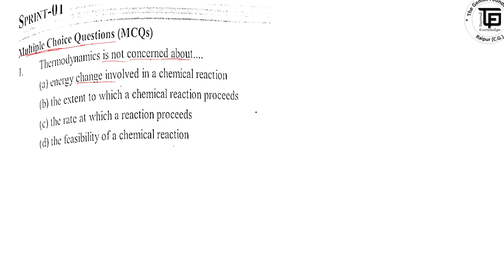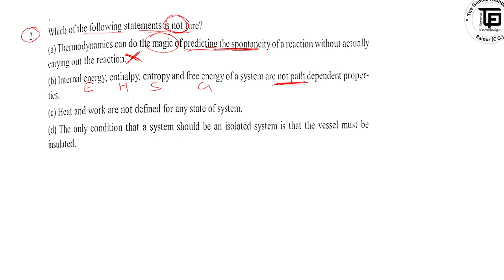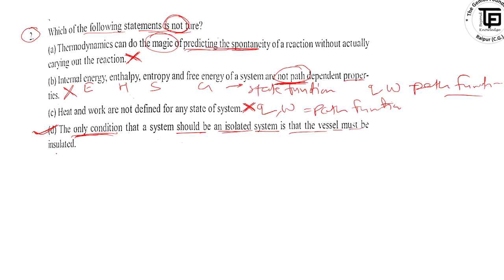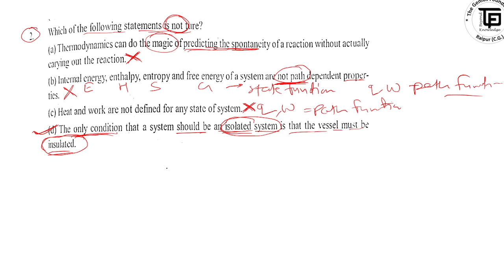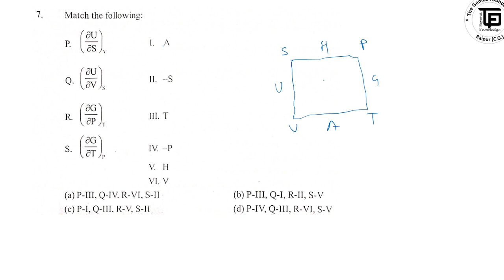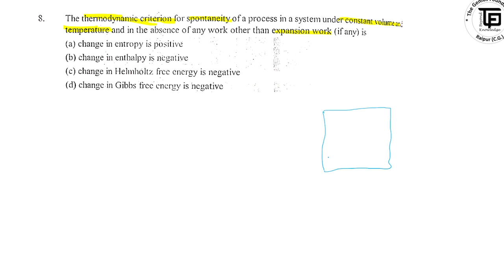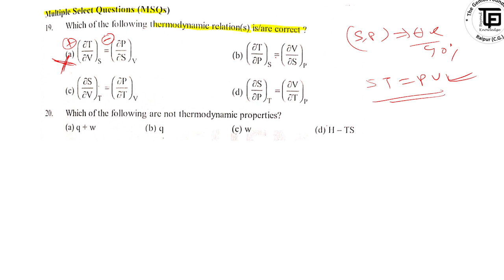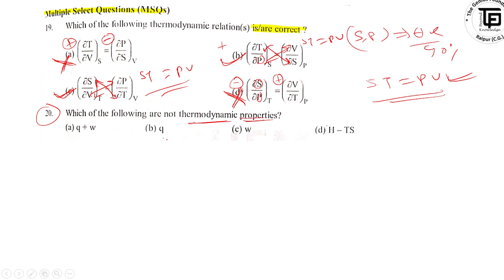Sprint 01 Solution l Thermodynamics l Magic Square l Criteria of Spontaneity l CSIR NET | GATE | JAM